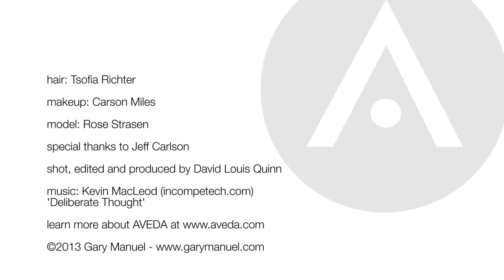GaryManuel Founders' Video 2013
The thoughts of Gary Howse and Manuel Benevich -  regarding GaryManuel Salon, GM Aveda Institute, and the GM Studio Salons (Belltown and South Lake Union).

Hair: Tsofia Richter
Makeup: Carson Miles
Model: Rose Strasen
Shot, edited, and produced by David Louis Quinn
Special thanks to Matt Humphrey and Jeff Carlson